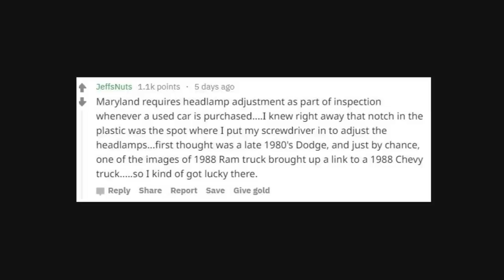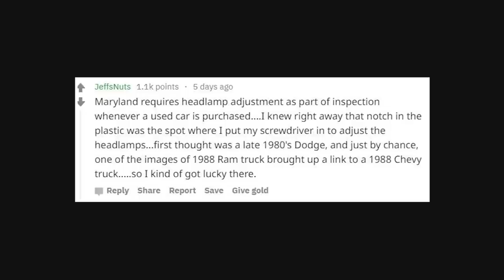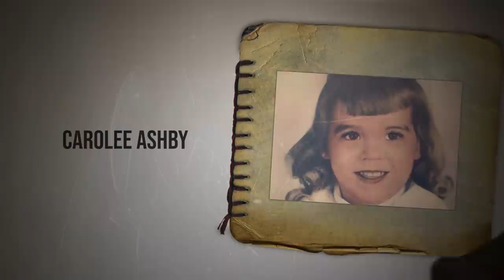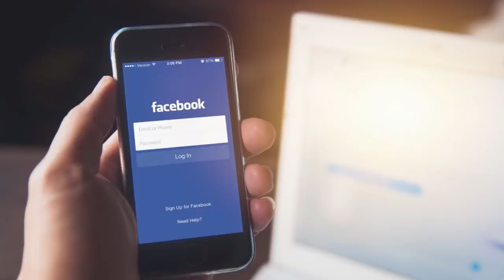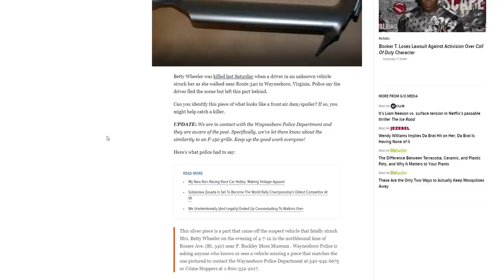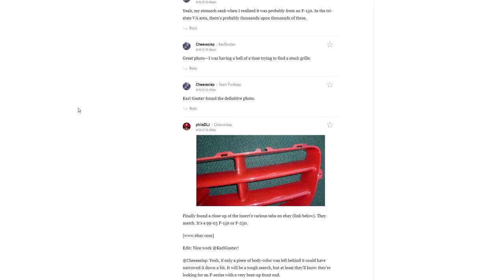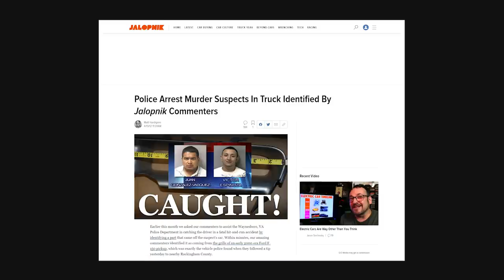3 Hit and Run Cases Solved By The Internet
Cases:
0:00 Intro
0:24 Susan Rainwater
3:30 Carolee Ashby
7:10 Betty Marcelle Wheeler